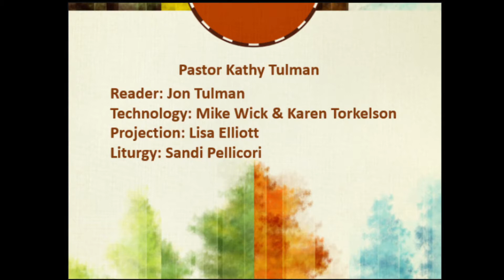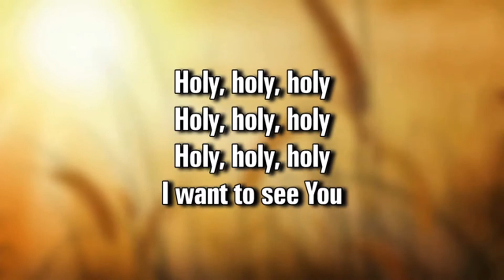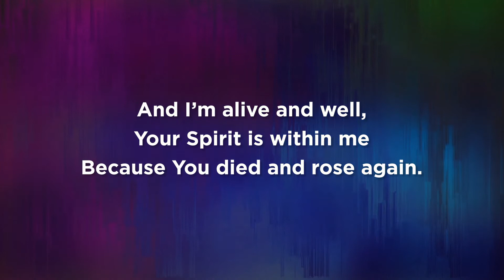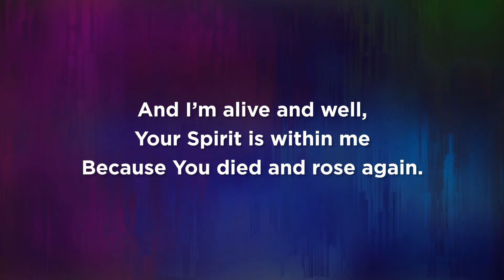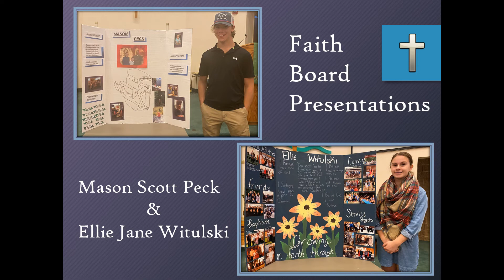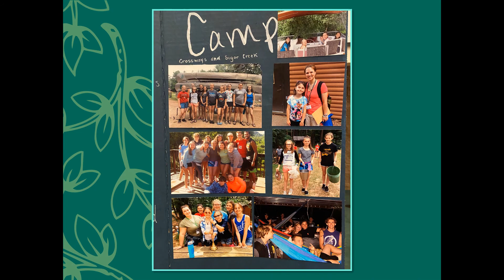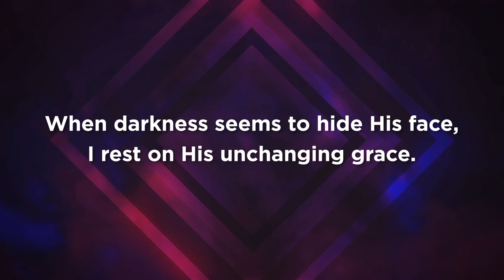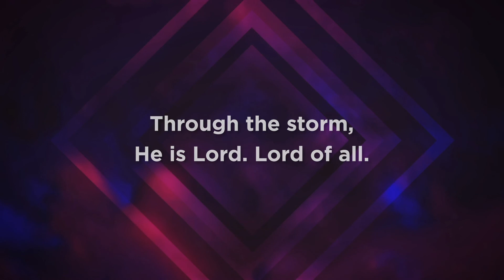Grace Lutheran Church Tomahawk, WI October 11, 2020